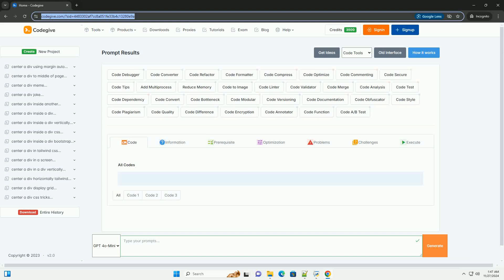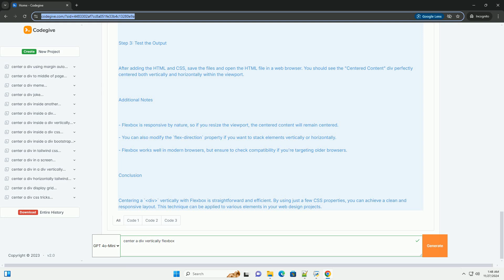center a div vertically flexbox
centering a `div` vertically using flexbox is a common layout task in web development. flexbox is a powerful layout model that allows for easy alignment of items within a container. below is a step-by-step tutorial on how to achieve vertical centering using flexbox, along with a code example.

 step 1: set up your html

first, let's create a simple html structure. we'll create a container `div` and a child `div` that we want to center vertically.

 step 2: style the container and centered content

now, we'll add some css to ensure the container fills the viewport and applies flexbox properties to center the child `div`.

 explanation of the css properties

- `display: flex;`: this sets the display of the container to flexbox, enabling its properties.
- `justify-content: center;`: this centers the child items horizontally within the container.
- `align-items: center;`: this centers the child items vertically within the container.
- `height: 100vh;`: this makes the container take up the full height of the viewport.
- the styles applied to `.centered-content` provide padding, background color, text color, rounded corners, and a subtle shadow for better visual appeal.

 step 3: test the output

after adding the html and css, save the files and open the html file in a web browser. you should see the "centered content" div perfectly centered both vertically and horizontally within the viewport.

 additional notes

- flexbox is responsive by nature, so if you resize the viewport, the centered content will remain centered.
- you can also modify the `flex-direction` property if you want to stack elements vertically or horizontally.
- flexbox works well in modern browsers, but ensure to check compatibility if you're targeting older browsers.

 conclusion

centering a `div` vertically with flexbox is straightforward and efficient. by using just a few css properties, you can achieve a clean and responsive layout. this technique can be applied to various elements i ...

center div contents
center div vertically
center div within div
center div
center div on page
center div in middle of page
center div horizontally
center div vertically and horizontally
center divider
center div tailwind
center flexbox container
center flexbox horizontally
flexbox center text vertically
center flexbox
flexbox center image
center flexbox tailwind
flexbox center middle item
center flexbox on page